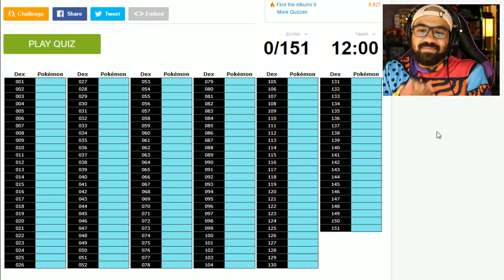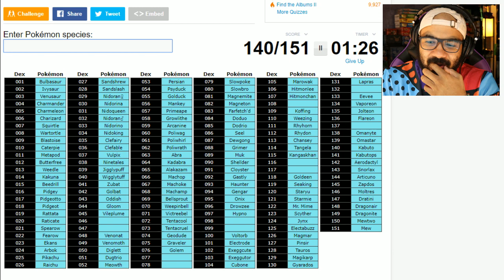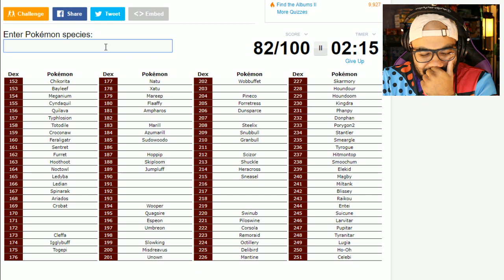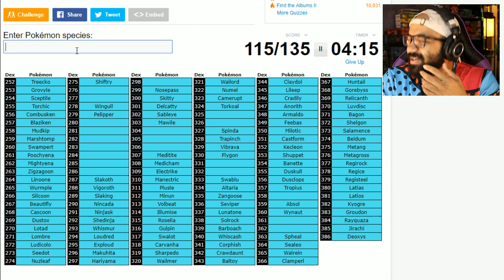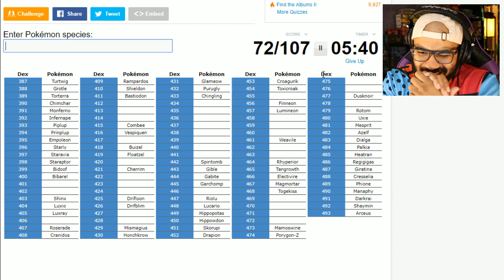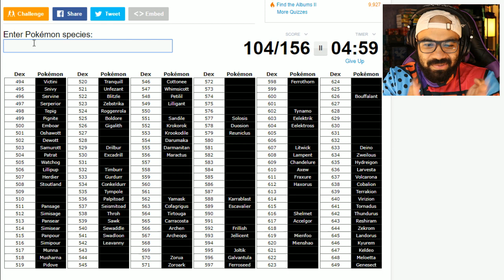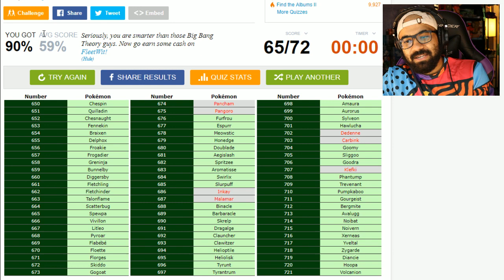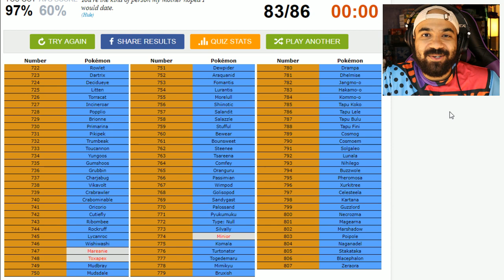quizzing myself on all 807 pokemon, again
dishonor on my entire family